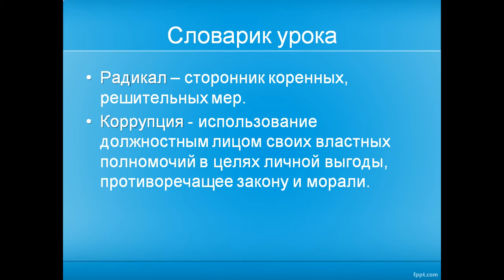Франция Третья республика